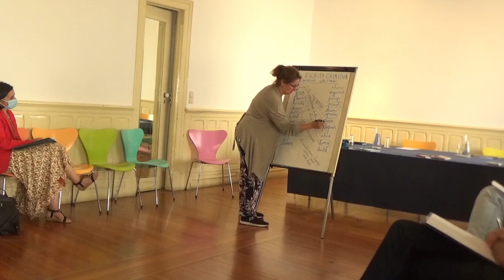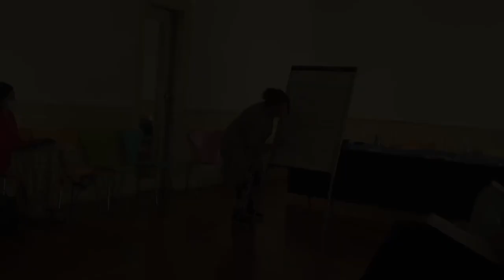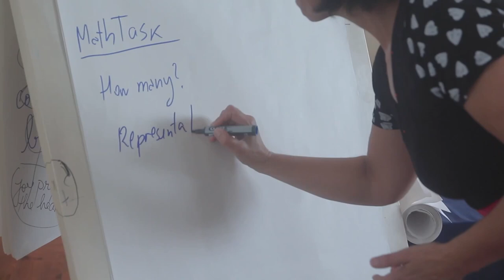Resumen Encuentro Internacional Capacit-Arte Erasmus +. Portugal